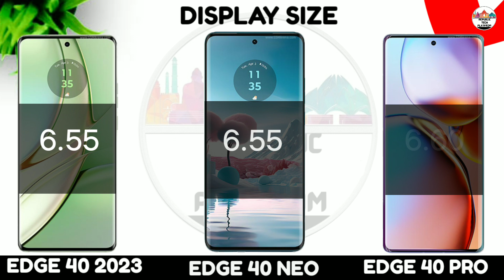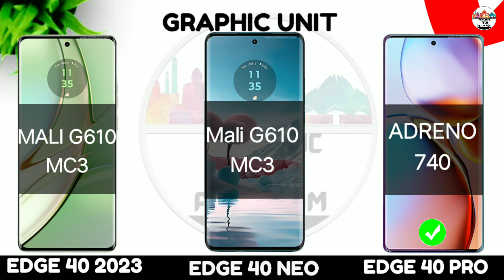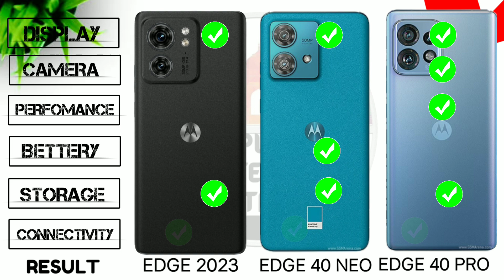Moto Edge 2023 vs Moto Edge 40 Neo vs Moto Edge 40 Pro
▶️L I K E. C O M M E N T. S U B S C R I B E.      SHARE